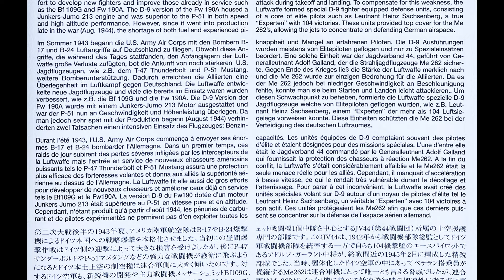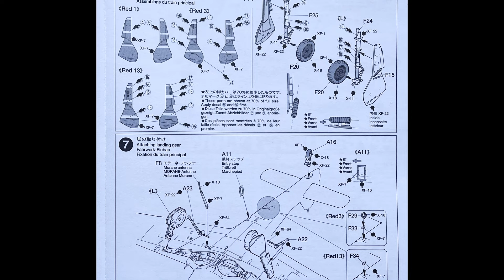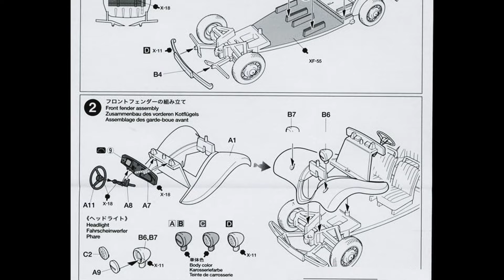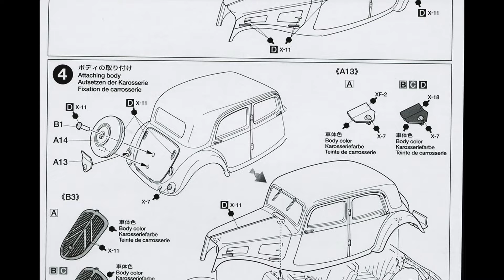FW190D-9 Dora with Citroen in 1/48 by Tamiya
A review of the special boxing by Tamiya released in 2023:

00:00 Box art
00:20 List of content
00:35 Introducing the FW190D-9 Dora
00:50 FW190D-9 parts
02:30 FW190D-9 assembly guide
04:20 Citroen staff car assembly guide
05:15 Citroen staff car parts
05:50 End credits